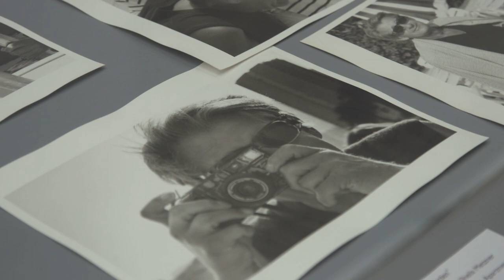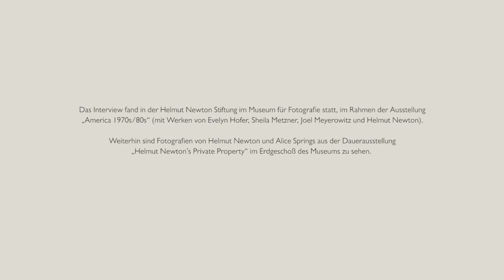100 Jahre Helmut Newton | Zeitzeugen erinnern sich | Klaus-Dieter Lehmann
Am 31. Oktober 2020 hätte Helmut Newton seinen 100. Geburtstag gefeiert. Dieses große Jubiläum feiern wir mit einer Interviewreihe mit Zeitzeugen zur Gründung des Museums für Fotografie. Denn ohne Helmut Newtons Liebe zu seiner Heimatstadt, ohne seinen Wunsch, seine Arbeiten dauerhaft in Berlin zu präsentieren, gäbe es das Haus am Bahnhof Zoo nicht. Dank der Arbeit der Helmut Newton Stiftung und der Kunstbibliothek hat es sich zu einem Magneten für Fotografiebegeisterte aus der ganzen Welt entwickelt.

Folge 1: Klaus-Dieter Lehmann, ehemaliger Präsident der Stiftung Preußischer Kulturbesitz
Das Interview führte Ingolf Kern, Direktor der Abteilung Medien, Kommunikation und Veranstaltungen der Stiftung Preußischer Kulturbesitz.

Video & Postproduktion: Retina Fabrik